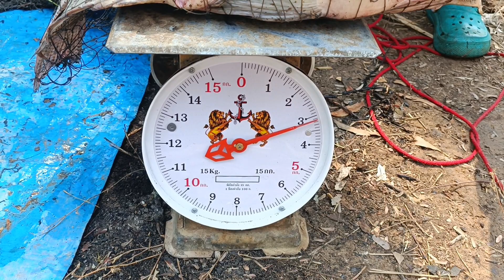ลงปลา หนองใหญ่ บ้านตัง ต.หนองแค อ.ราษีไศล จ.ศรีสะเกษ